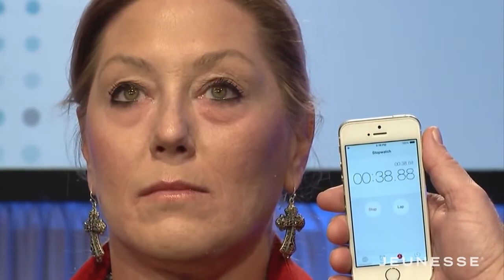Jeunesse Ageless Résultats en 2 min !